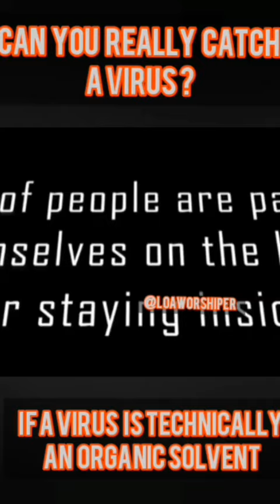Can u really catch a virus?